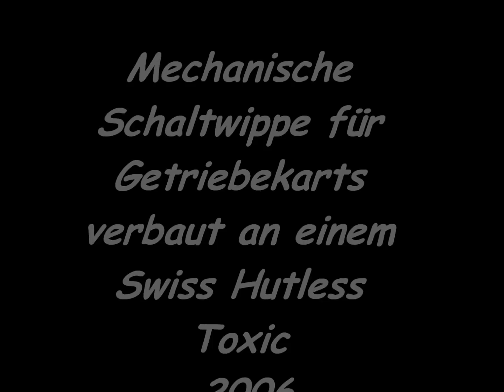Mechanische Schaltwippe für Getriebekarts Dogbox Short Shifter Go Kart Vorstellung Showing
Wir verkaufen unseren Überbestand an Schaltwippen
Swiss Hutless Toxic 2006 mit TM K9B 125 ccm Schaltkart Shifter Kart Lenkradschaltung Dogbox by GsctRacingteam